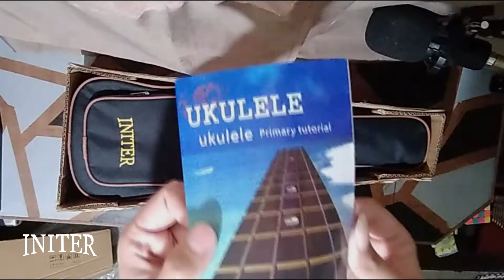INITER IUC-102 23" CONCERT UNBOXING | Unboxing #5